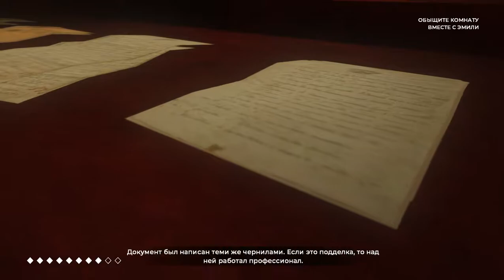3 Луи аскет (Оккультист без шрама)